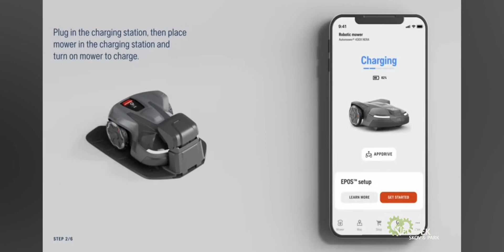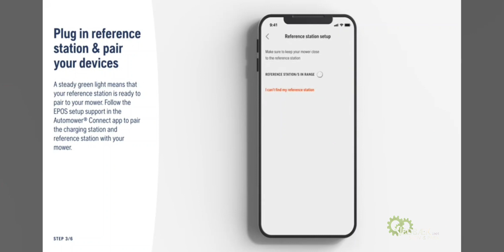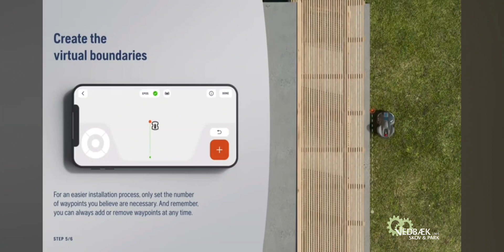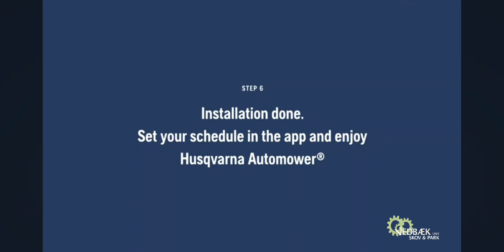Hvordan installere man en Husqvarna NERA græsrobot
Her er en hurtig video om, hvordan du installere din nye Husqvarna NERA græsrobot.
Med Huaqvarna NERA (EPOS) kan du have en robotplæneklipper kørende helt uden afgrænsningskabel. Robotten kører via GPS (RTK) styring med en viatuel afgrænsning som vist i videoen.